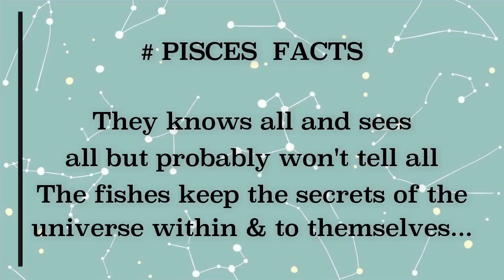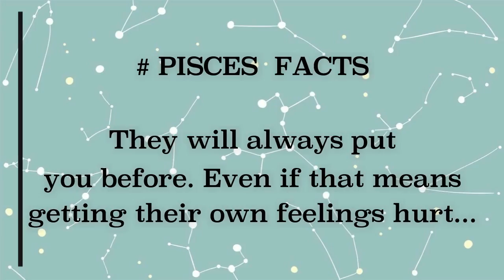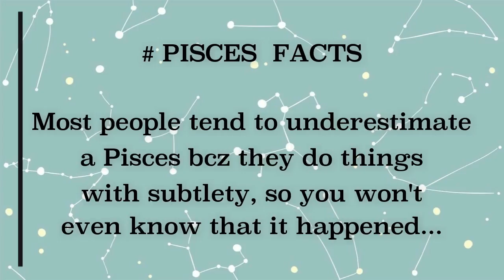15 Things to know about a PISCES Zodiac Sign || ZODIACMORE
15 THINGS TO KNOW ABOUT A PISCES ZODIAC SIGN

(Zodiac Signs Videos, Zodiac Signs, Horoscope, Astrology, Zodiac Signs Reactions) Zmore007

🤷I am your Host and Ghost🤷
"MANSHI (gemini)"
❤Ordinary Girl trying out their best to bring a SMILE worth living for❤

◆ Aiming to provide you guys with some Fun and knowledge for Zodiac Signs. I am not Astrologer, but out of my interest I am sharing some of my knowledge about the 12 ZODIAC SIGNS. Don't get offensive if you dislike any thing. because its just for entertainment.
◆ FEEL FREE TO GIVE ANY SUGGESTIONS TO ME THROUGH MAIL OR MESSAGE ID's ARE GIVEN BELOW. YOU CAN GIVE ME SOME IDEAS FOR THE VIDEOS TOO. YOUR REQUESTS OR COMPLAINS ? Whatever we're Waiting ◆

◆ Those who are not aware of their ZODIAC SIGN can check the list below (according to your Birth Date) ◆

● Aries - (Mar 21 - Apr 19) ♈
● Taurus - (Apr 20 - May 20) ♉️
● Gemini - (May 21 - Jun 20) ♊
● Cancer - (Jun 21 - Jul 22) ♋️
● Leo - (Jul 23 - Aug 22) ♌
● Virgo - (Aug 23 - Sep 22) ♍️
● Libra - (Sep 23 - Oct 22) ♎️
● Pisces - (Feb 19 - Mar 20) ♓️